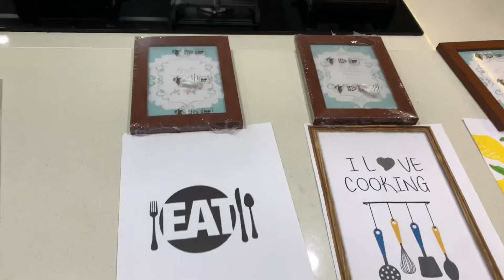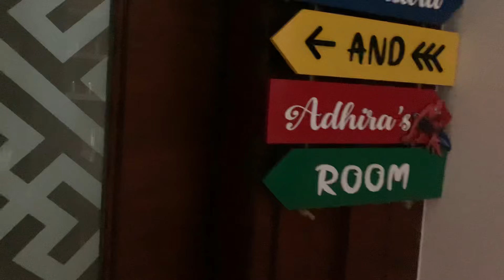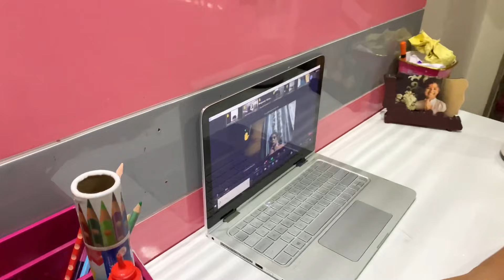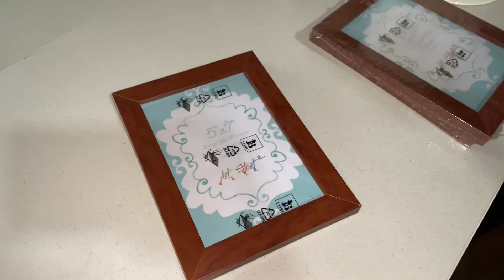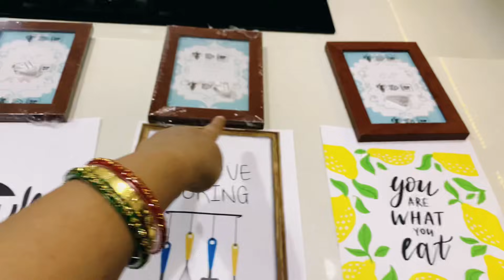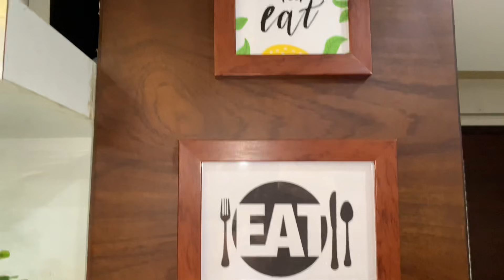Bachho ki hui online class miss🙄 Maine lagwayi teej ki mehandi 👌vlog 30 daily vlog✌🏻